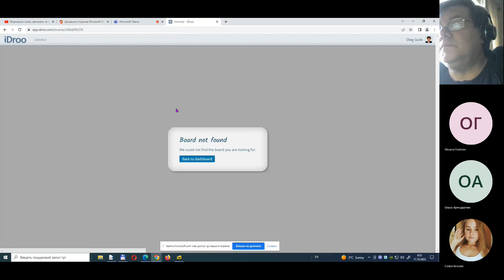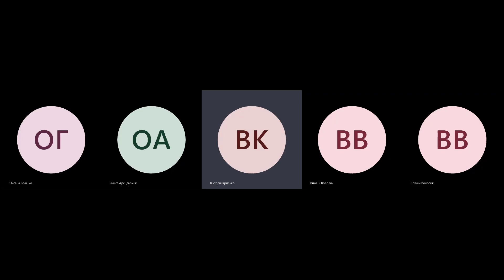Топологія. Практичне заняття 7 (11.10.2022, обрізана повітряною тривогою)